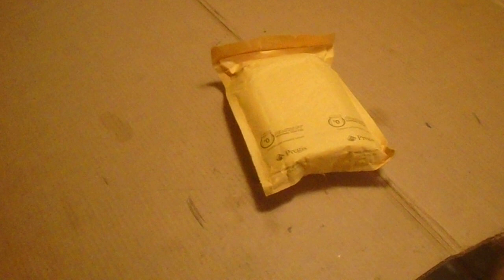Ebay Purchase Gone Wrong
Ordered 2 magazines Received only 1. Billed and charged for 2. Second item did not match picture that seller said i would received when i messaged him to make sure that was what he was selling. So i opened up a Ebay claim to protect my self.